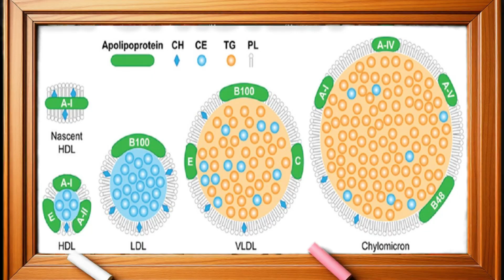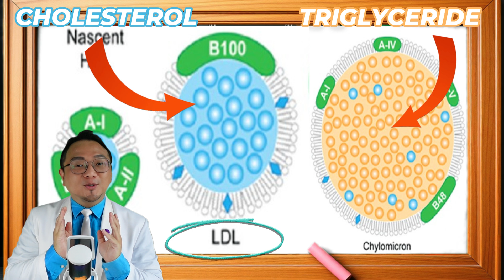Truth Behind High LDL CHOLESTEROL Level & It is Not DIET!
In this video, we reveal the truth behind high LDL cholesterol levels and debunk common myths about diet's role in causing elevated LDL cholesterol. Many people believe that high LDL cholesterol is directly linked to dietary choices, but recent studies show that LDL cholesterol levels are often influenced by factors beyond just what we eat. The real truth about high LDL cholesterol lies in understanding LDL cholesterol oxidation and how LDL cholesterol interacts with other elements in the body.

LDL cholesterol plays a key role in carrying triglycerides and cholesterol through the bloodstream. But how much do we really understand about high LDL cholesterol and its impact on health? Our video takes a deep dive into the science of oxidized LDL cholesterol, explaining why LDL cholesterol oxidation is a primary factor in raising cholesterol levels, independent of dietary habits. You'll gain insights into how oxidation affects LDL cholesterol, increasing its levels without necessarily being linked to food intake.

To fully understand high LDL cholesterol, we explore the function of lipoproteins, including how they interact with triglycerides to form LDL cholesterol. This truth about high LDL levels often goes unnoticed, as many health sources focus primarily on diet. However, knowing more about LDL cholesterol's function, as well as the role of triglycerides and lipoproteins, can help us make informed decisions about managing high LDL cholesterol naturally.

Our goal is to bring the latest research and explanations to clarify why your high LDL cholesterol might not be due to diet. Instead, factors such as oxidative stress and other internal processes may drive up LDL cholesterol levels. Understanding LDL cholesterol beyond diet can shed light on why heart health issues arise even in people who follow low-cholesterol diets. This video breaks down complex topics like LDL cholesterol, oxidized LDL cholesterol, and lipoproteins to reveal the truth about high LDL and its causes.

By learning about LDL cholesterol oxidation and the lipoprotein and triglycerides connection, you’ll be better equipped to address LDL cholesterol naturally and avoid misinformation. High LDL cholesterol is not solely about food intake; understanding how it’s connected to triglycerides and lipoproteins will change the way you think about cholesterol. Get to know the truth about high LDL cholesterol, its connection to oxidation, and how lifestyle choices influence your cholesterol levels.

Discover cholesterol myths and facts that are crucial for anyone dealing with heart health concerns. High cholesterol truth and the role of lipoproteins are topics that need to be discussed more openly, as they play a major role in understanding high cholesterol. Whether you're looking for a guide to manage high LDL cholesterol naturally or want to understand the LDL triglycerides connection, this video provides essential cholesterol facts for your journey toward better heart health. Join us in exploring the science of LDL cholesterol, lipoproteins, and triglycerides, as we break down the LDL cholesterol facts you need to know.

Timestamps
00:00 Intro

"Optimum Health is Not A Destination, rather it is a Journey...
Is OK to take side tours along the way, just make sure you are always on track ."